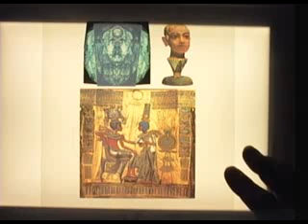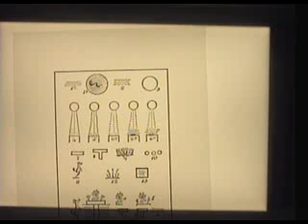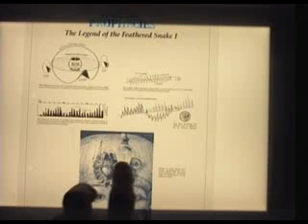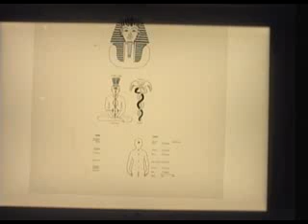Maurice Cotterell - Secrets of the Super Gods 13/19